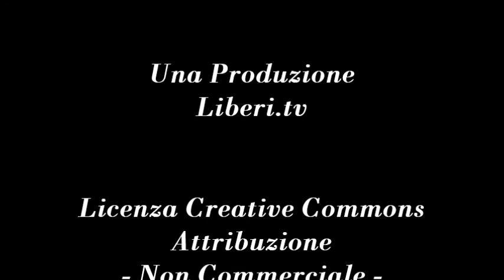Progetto Archivio Radicale. Con Roberto Baietti dell'Associazione radicale di Bologna Giorgiana Masi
Progetto Archivio Radicale. Conversazione con Roberto Baietti dell'associazione radicale di Bologna Giorgiana Masi

RadicalArchive.org - Transnational Radicals Unofficial Archive: progetto rivolto alla "galassia radicale", ossia al Partito Radicale Nonviolento Transnazionale Transpartito, alle associazioni che si rifanno ad esso ed ai singoli che fanno parte di questa galassia